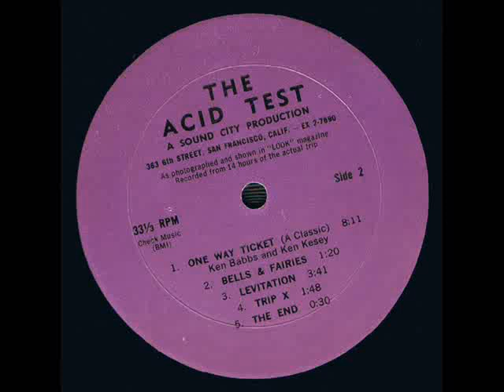Ken Kesey "The Acid Test" 1966 *One Way Ticket (A Classic)*